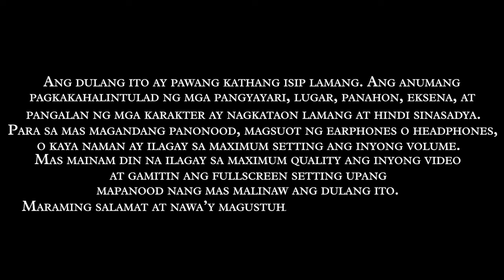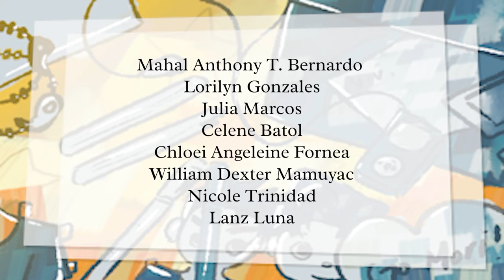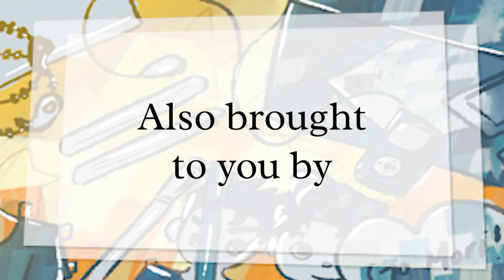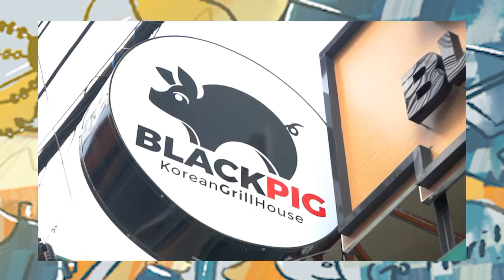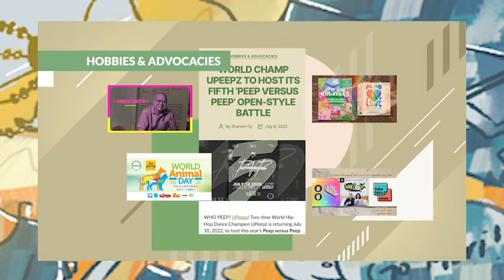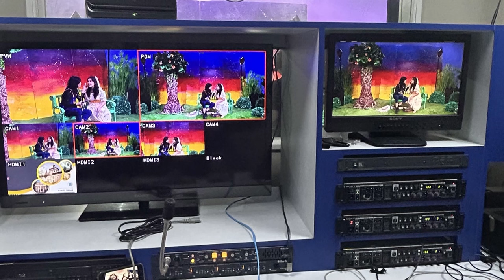Artistang Artlets' Season 42 Major Production: Pabalik, Pahilaga (6pm Time Slot)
Oh my goodness! Ungkatan ng past? Samahan niyo kami balikan ang mga munting alaala at pangakong iginuhit sa kahapon at ang mga pangarap na kinukulayan na ngayon.

Inihahandog ng Artistang Artlets, para sa kanilang Season 42 Major Production ang Pabalik, Pahilaga, katuwang sa direksyon ni Cristina Manlangit at sa pamumunong direksyon ni Mikaela Francesca Nitro, sa panulat ni Mildred Anne Jumarang, sa pamamahala ni Aaron Roi del Rosario.

Ang Artistang Artlets ay lubos na nagpapasalamat sa mga sumusunod:

Ang aming Gold Patrons:
🌇 K-CHICKEN
🌇 Althea Talape
🌇 Carla Barroga
🌇 Obando Montessori

Ang aming Silver Patrons:
🌇 MORENA CO.

Ang aming Official Patrons:
🌇 Carry Corner
🌇 Hello Pretty Me
🌇 Bernice Elaine Buenaventura
🌇 Kyle Marx Capellan
🌇 Katrina Leones
🌇 Pierre Torres
🌇 Esther Raviz
🌇 Erah Laurice Alcaraz
🌇 Meldrig Costuna
🌇 Mahal Anthony T. Bernardo
🌇 Lorilyn Gonzales
🌇 Julia Marcos
🌇 Celene Batol
🌇 Chloei Angeleine Fornea
🌇 William Dexter Mamuyac
🌇 Nicole Trinidad
🌇 Lanz Luna

🌇 933 Creatives

🌇 MOTIVO Philippines

Ang aming Season Partners:
🌇 KUMU
🌇 Rank Magazine
🌇 Black Pig
🌇 Teatro Tomasino
🌇 UST - CASA Chronicle
🌇 Ang Sandigan
🌇 Agimat

Special Thanks To:
🌇 MEDIARTRIX UST
🌇 UST Hiraya
🌇 UST MaKatha Circle
🌇 Silip at lente Adamson University
🌇 SineDulaang Agustino

🌇 Communications Bureau
🌇 Tiger Media Network

🌇 Dos Por Dos Production
🌇 Kweba Productions

And Co-Presented By:
🌇 IKOT.PH
🌇 Wazzup Pilipinas
🌇 The Global Filipino Magazine
🌇 Now You Know
🌇 Arkos Digital
🌇 Blog PH
🌇 Theaterfansmanila.com
🌇 Magwayen Creative Scholars' Guild
🌇 UST Literary Society
🌇 Tinik ng Teatro - Adamson University
🌇 Dulaang ROC

Para sa huling bahagi ng "Pabalik, Pahilaga" laging tatandaan, kahit na madapa, ika'y mangarap magtiwala't maniwala.